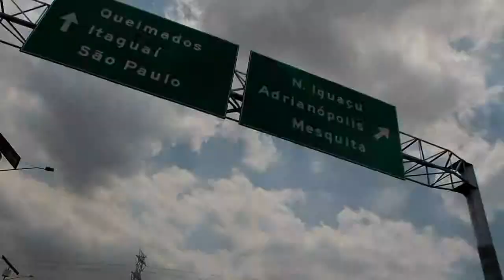Vôo em Seropédica | Vlog Of Drone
Feito com Gopro Black 3